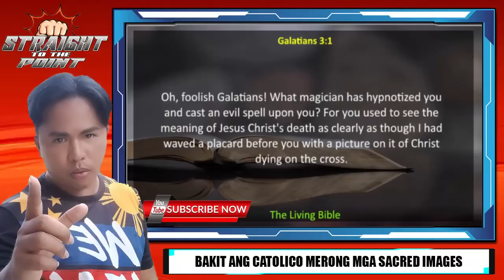John Doe Alabado versus Bench (non-denominational Church of God) Part 2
Topic: Bakit merong sacred images ang simabahang Catolico - Part 1 palang ito, abangan niyo ang part 2